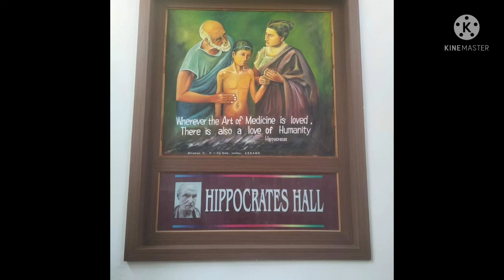Intra Arterial Blood pressure monitoring... Asram Medical College 🙏🙏